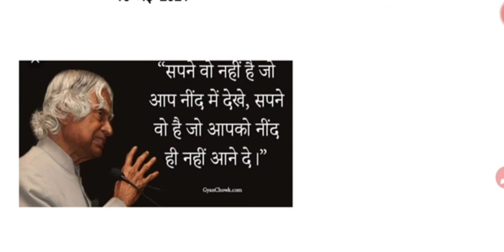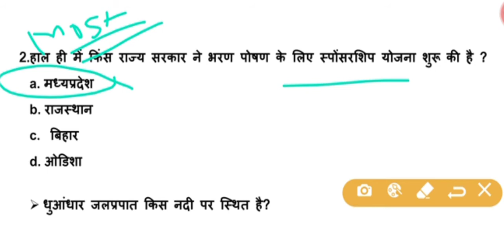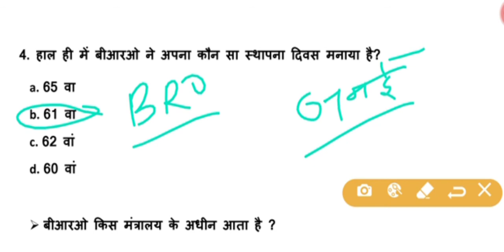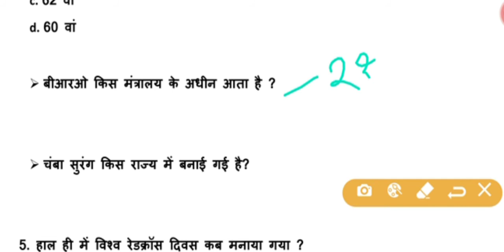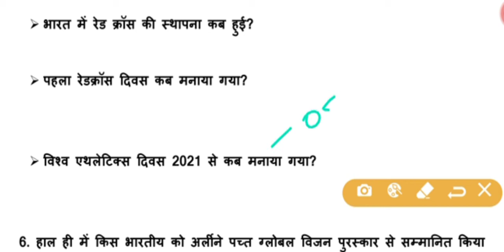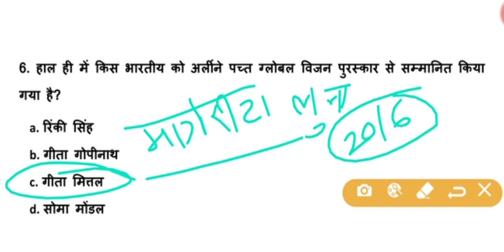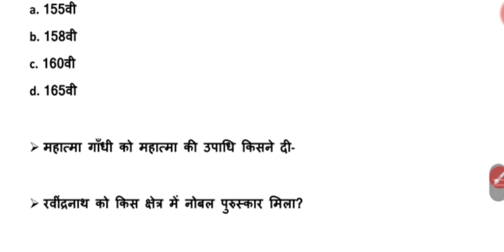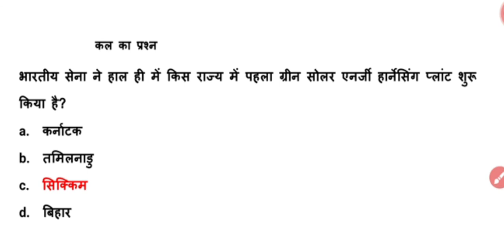10 May 2021 Current affairs in hindi || today current gk By Netram sir today current affairs #236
today current gk ,
today current gk in hindi
Current affairs by Netram sir, for railway group d ntpc cbt2 ssc bank teacher patwar Ras all exam